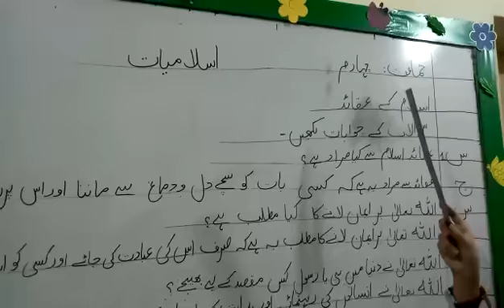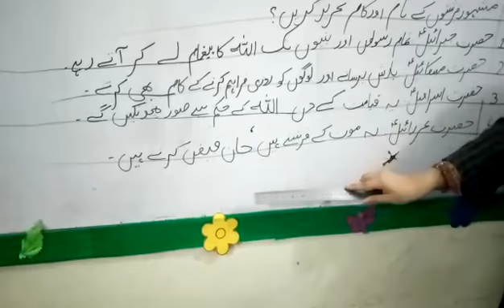Grade 4 Islamiyat Lecture 1